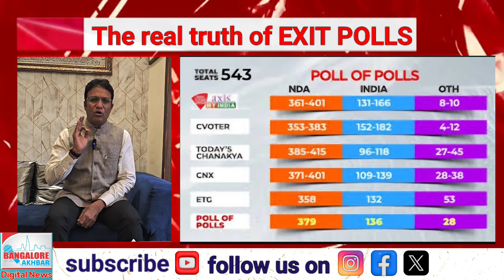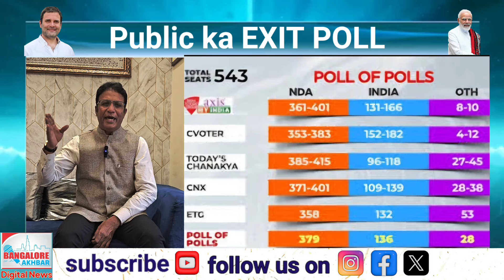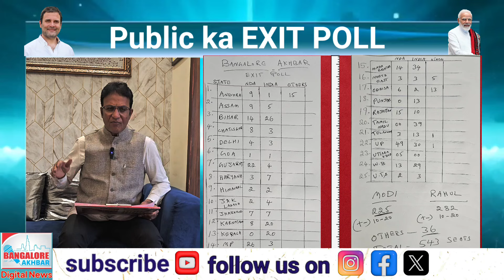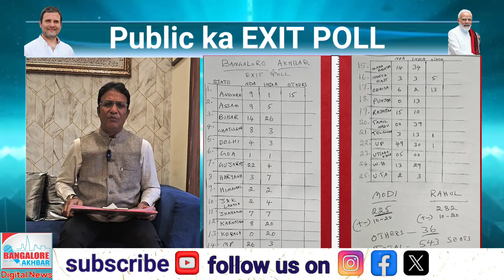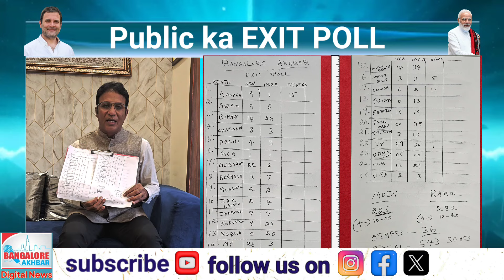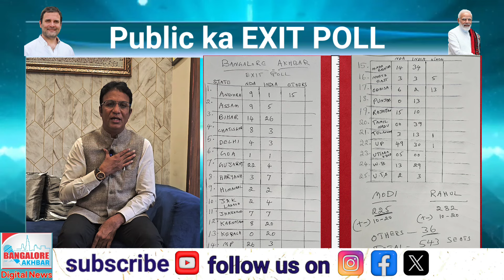EXIT POLL | LOKSABHA ELECTIONS 2024 | THE TRUTH OF SURVEY | NEVER SHOWN BEFORE.